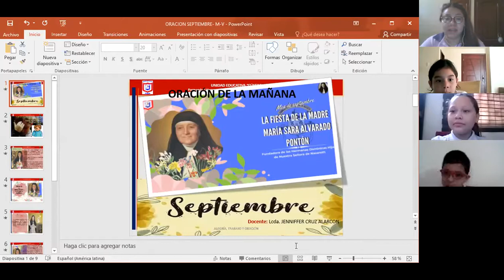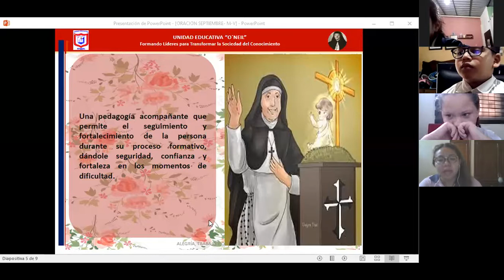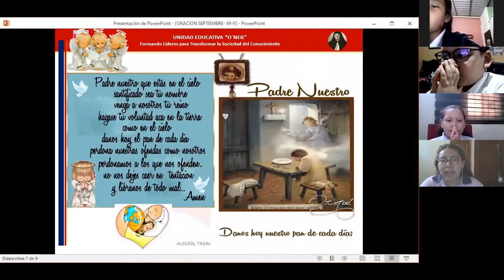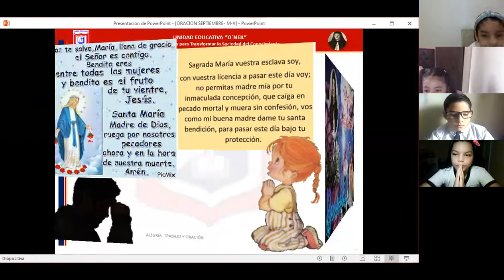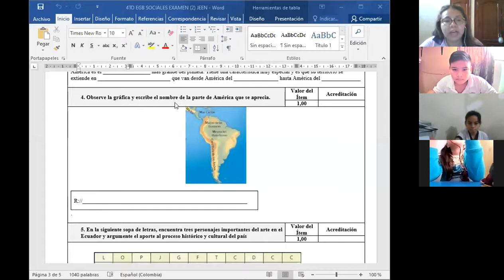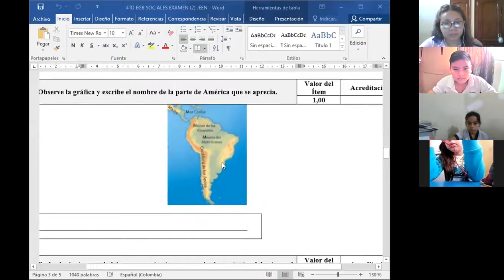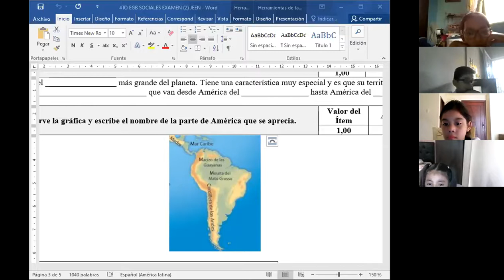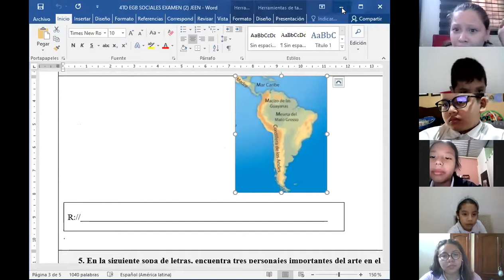EXAMEN SOCIALES 22-SEPT 4TOEGB